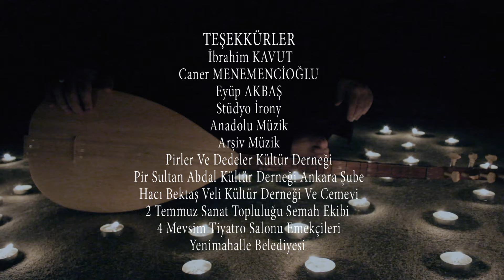Pirler ve Dedeler / Hakkın Sofrasında - İbrahim Kavut (Official Video)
Albüme Fizy'de ulaşmak için linkine tıklayın.
Albüme Spotify'da ulaşmak için linkine tıklayın.
Albüme Apple'da ulaşmak için linkine tıklayın.

Söz : İbrahim Kavut
Düzenleme : Tarık Kavut
Klip Yönetmeni: Tarık Kavut
Yapım: İrem Müzik
(Pirler ve Dedeler bir TARIK KAVUT projesi)